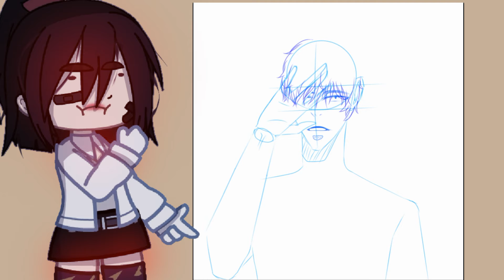Finally done.😩✨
The drawing did not age well he looks ugly💀👉👈